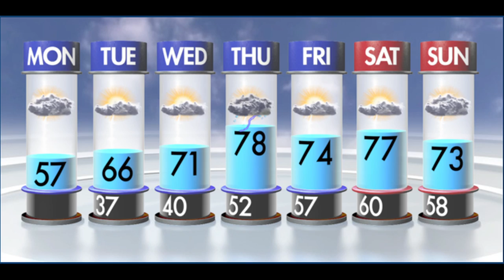April 23 Trojan Vision